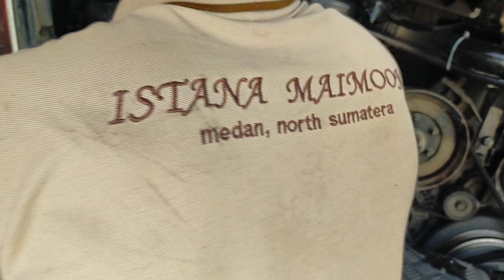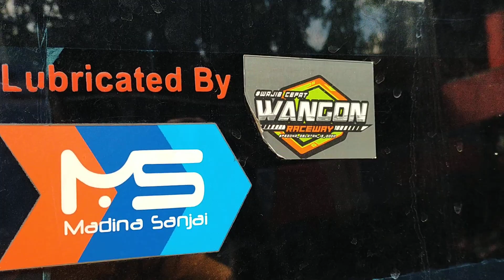BEGINI CARA HILANGKAN JAMUR BATERAI...‼️LAS PANGGILAN TIBA...‼️BANGKU BUS ALS 311 DIPERBAHARUI